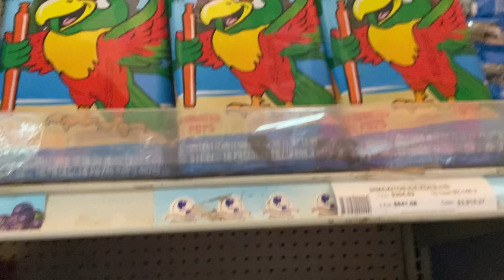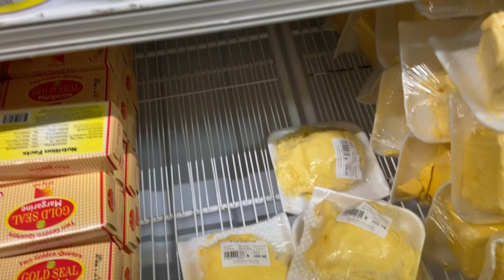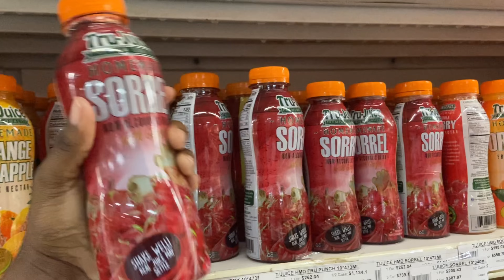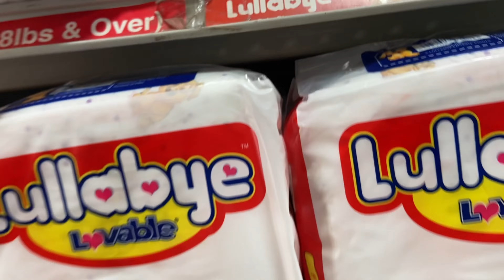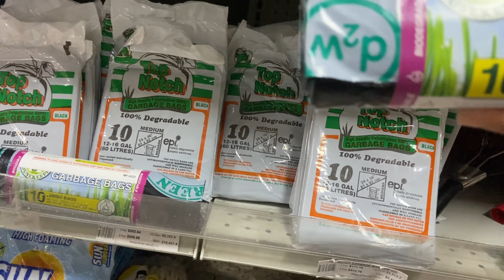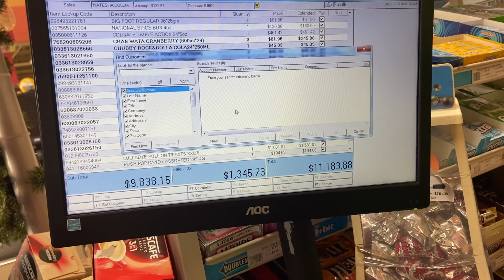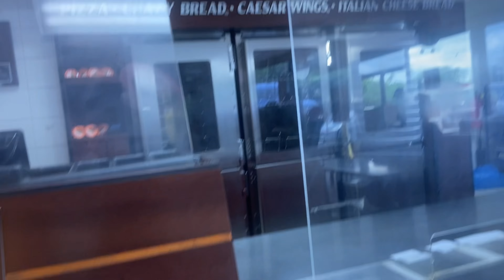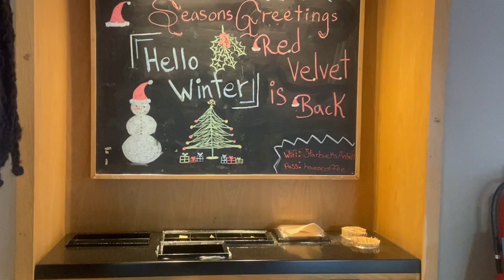Vlogmas #3 Supermarket/Pricesmart/Starbucks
Spend VlogMas with me and my family. Sorry for the late upload. I hope you you guys enjoy this one :).